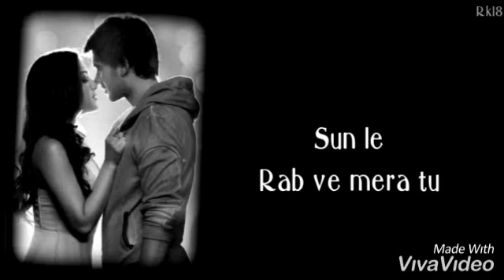sab le liya 🚬🚬🚬🚬